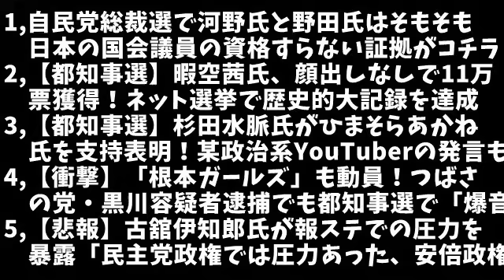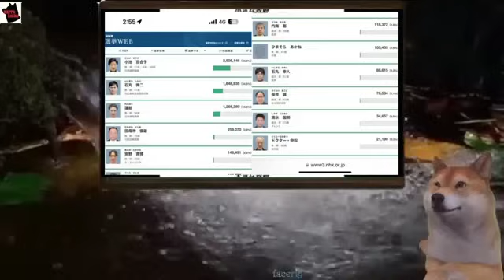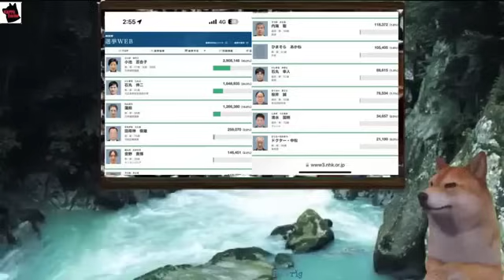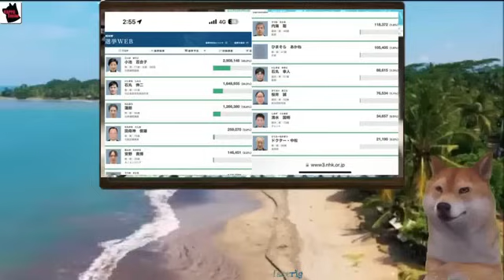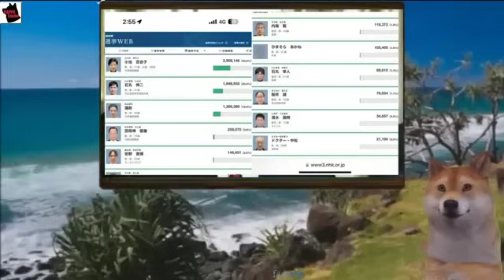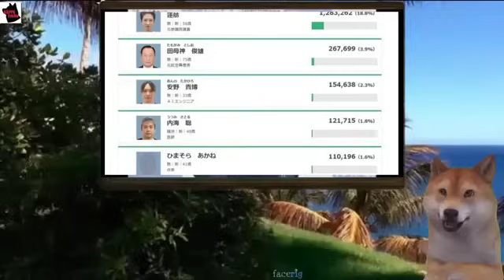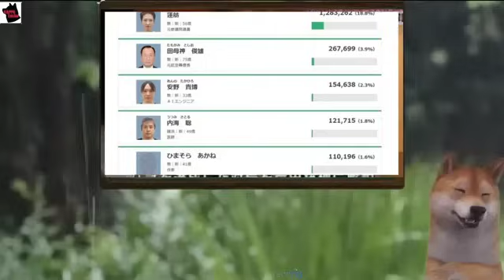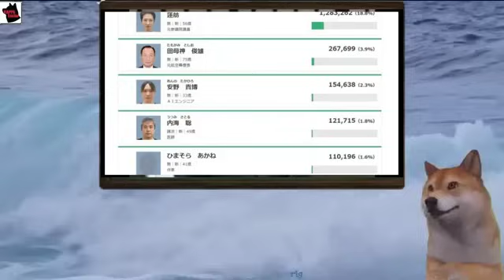【総集編】自民党総裁選で河野氏と野田氏はそもそも日本の国会議員の資格すらない証拠がコチラｗ他5本【kapaa!知恵袋】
1,自民党総裁選で河野氏と野田氏はそもそも日本の国会議員の資格すらない証拠がコチラ【カッパえんちょー】

2,【都知事選】暇空茜氏、顔出しなしで11万票獲得！ネット選挙で歴史的大記録を達成

3,【都知事選】杉田水脈氏がひまそらあかね氏を支持表明！某政治系YouTuberの発言も波紋を呼ぶｗ

4,【衝撃】「根本ガールズ」も動員！つばさの党・黒川容疑者逮捕でも都知事選で「爆音ヘイヘイヘイ」実行へ

5,【悲報】古舘伊知郎氏が報ステでの圧力を暴露「民主党政権では圧力あった、安倍政権では無かった」、一方、門田隆将氏が日本の大手マスゴミを痛烈に批判「安倍首相には厳しく、創価公明に沈黙」